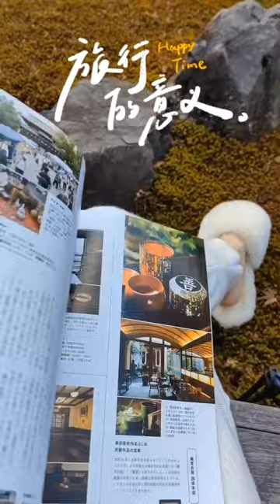Kyoto kimono photography at our japanese garden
Renting a kimono in Kyoto for a photoshoot is a delightful way to immerse yourself in Japanese culture and create lasting memories. we rent kimonos and enjoy a photoshoot with friends.

着物レンタル
京都和服